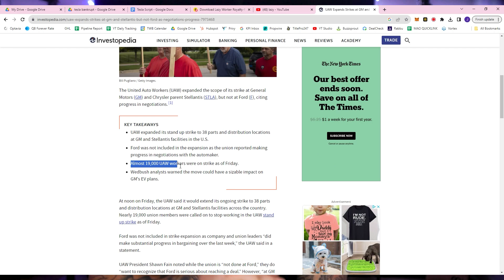UAW Strike Update - TESLA To The Moon?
In this video, we'll provide you with the most recent updates on the UAW (United Auto Workers) strike and offer insights into its potential impact on the auto industry. Stay informed about this significant labor dispute that's making waves in the automotive world.

🚗 What You'll Learn in This Video:

Latest Developments: Get the most up-to-date information on the UAW strike, including key events and negotiations.
Union Demands: Understand the demands and concerns of the United Auto Workers and how they relate to the strike.
Impact on Auto Manufacturers: Learn how this strike affects major automakers and production schedules.
Worker Perspectives: Hear from UAW members and auto industry workers about their experiences and concerns.
Potential Outcomes: Explore the potential resolutions and outcomes of this labor dispute.
Future Implications: Discuss the broader implications of the UAW strike on the automotive sector and labor relations.

🔗 Links Mentioned in the Video:
Here are the articles I sited during my research:

Please remember to like this video and share it with those interested in staying informed about the UAW strike and its potential impact on the auto industry.

Johnny Pagnini receives cash compensation from Public for sponsored advertising materials. The content in this video is accurate as of the posting date. Some of the offers mentioned may no longer be available. Public Offer valid for U.S. residents 18+ and subject to account approval. There may be other fees associated with trading.  See Public.com/disclosures/